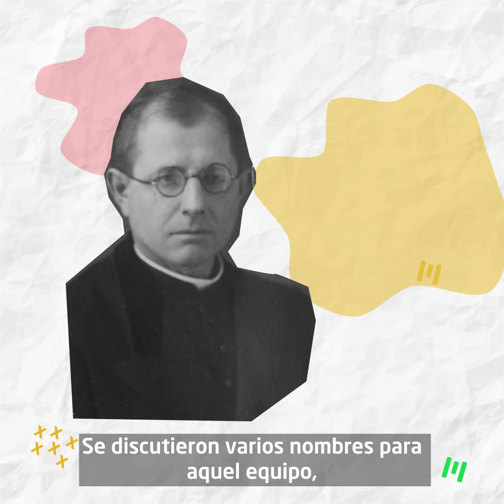El Padre Lorenzo Massa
Síntesis audiovisual de la historia del padre Lorenzo Massa, nacido en Morón, que fue fundamental en la fundación del club San Lorenzo de Almagro.

Si te interesa conocer más, podes consultar la nota publicada en nuestra página web una nota de la Prof. Mariela Canali y el Prof. Agustín Algaze